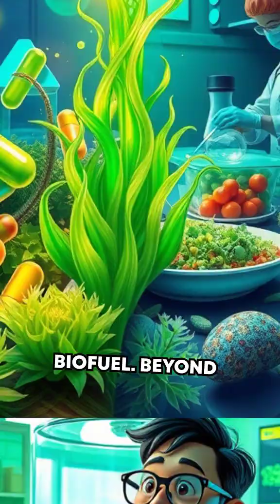The Green Gold: How Algae Could Power Our Future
What if the slimy green stuff in ponds could solve our energy crisis? Algae may look unassuming, but it's one of the most powerful tools we have for a cleaner, greener future. From producing biofuel to cleaning water, making oxygen, and even glowing in the dark—algae is nature’s hidden superpower. Discover why algae might be the key to sustainable energy, biodegradable products, and even ending malnutrition.